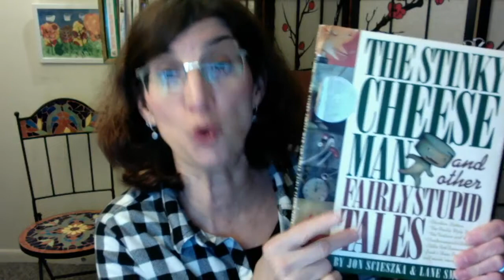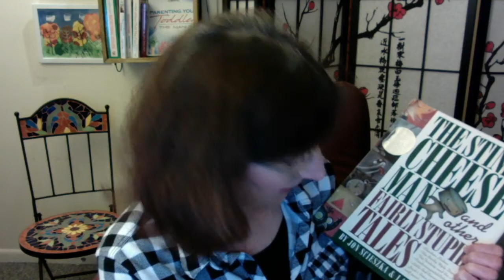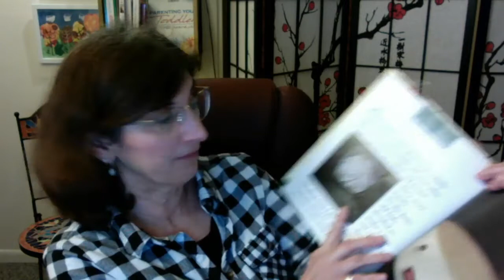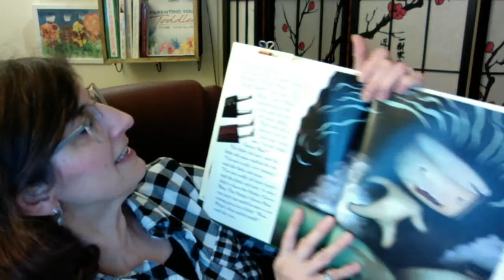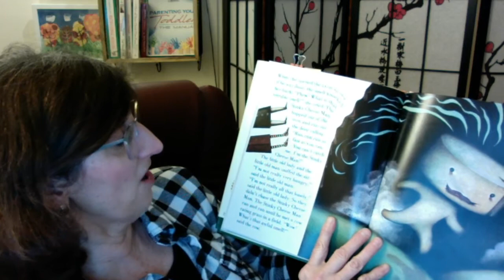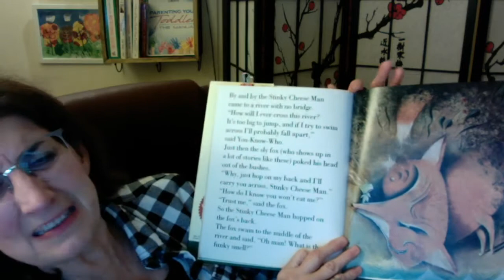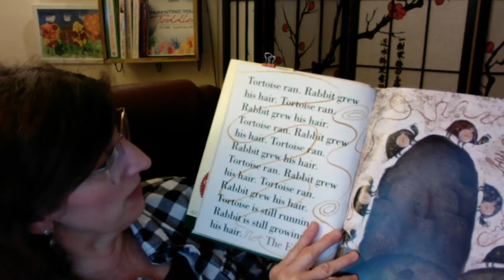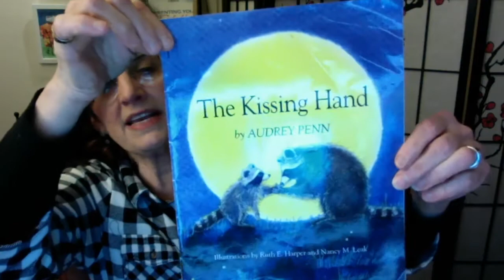Bedtime Stories for Kids | The Stinky Cheese Man and Other Fairy Stupid Tales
The Stinky Cheese Man and Other Fairly Stupid Tales book is hysterical, and full of zany adapted fairy tales. Jon Shizuka and Lane Smith are the authors of this fabulous book. This book and it’s stories will keep the whole family laughing.
The Stinky Cheese Man
 There were a little old woman and a little old man who lived together in a little old house. They were lonely. So, the little lady decided to make a man out of stinky cheese. She gave him a piece of bacon for a mouth and two olives for his eyes and put him in the oven to cook. She opened the oven to see if he was done, and the smell knocked her back. The stinky cheese man hopped out of the oven then ran out the door. They didn’t chase The Stinky Cheese Man. The Stinky Cheese Man ran until he met a cow eating grass in the field and didn’t chase The Stinky Cheese Man. The Stinky Cheese Man ran until he met some kids playing outside the school and they didn’t chase The Stinky Cheese Man. The Stinky Cheese Man comes to a river. The river with no bridge. The Stinky Cheese Man hopped on a fox’s back. The fox coughed and sneezed, and The Stinky Cheese Man flew off into the river where he fell apart.

Once upon a time, there was a tortoise who was very slow and very dependable. One day Rabbit told Tortoise that he could probably grow hair faster than he runs. They decided to race. The day of the big race Tortoise and Rabbit lined up at the starting line. In front of the Owl, Tortoise started to run. The rabbit started to grow his hair. Tortoise ran. Rabbit grew his hair. Tortoise is still running. Rabbit is still growing his hair.

This book is jam-packed with chapters full of the silliest versions of classic fairy tales that you’ll ever read. Great Stories, Great Fun!

W I S H   Y O U   H A D   A   M A N U A L   F O R   Y O U R   T O D D L E R ?
You have one now! Pick up Celia's newly released book!!
👇 RAISING HAPPY TODDLERS: How To Build Great Parenting Skills and Stop Yelling at Your Kids 👇

Related videos you might be interested to watch

HOW TO REACH &  COLLABORATE WITH ME